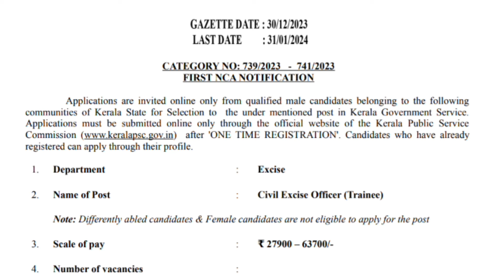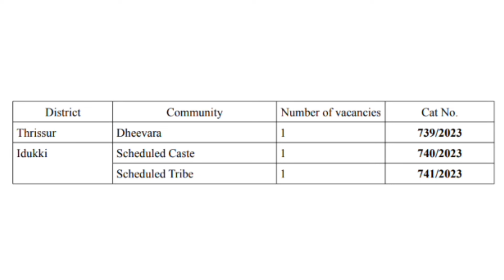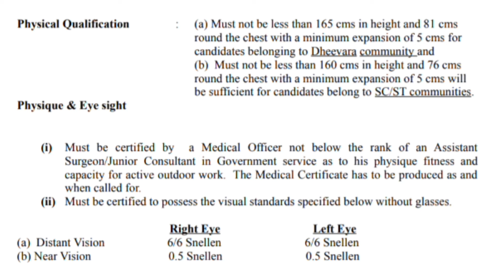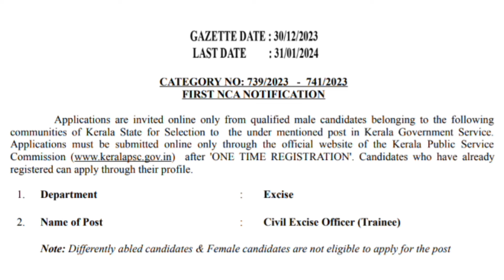😍2.5 KM 13 മിനുട്ടിൽ ഓടണം🔥EXCISE OFFICER NOTIFICATION ഇതാ | യോഗ്യത - PLUS 2 മതി | സ്ഥിര ജോലി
Psc latest news malayalam
Psc new notification 2024